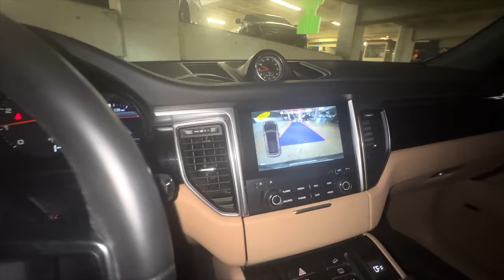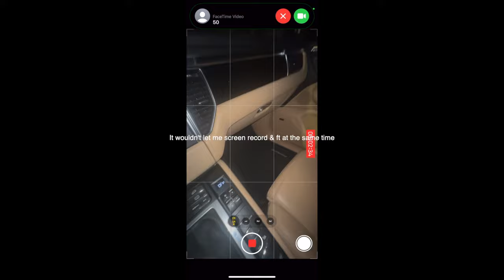I STOLE 50FITCH’S PORSCHE TRUCK and He LOST IT! 😂🚨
follow all of these or I break you controller...